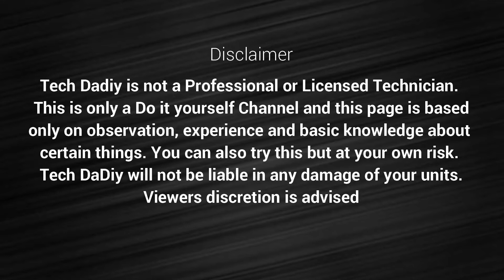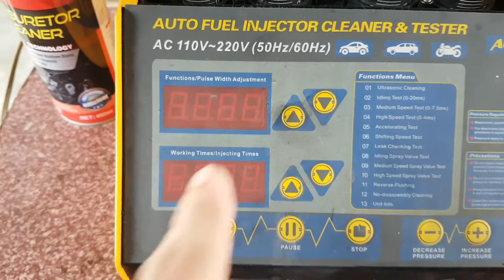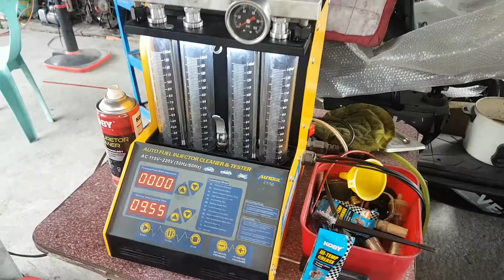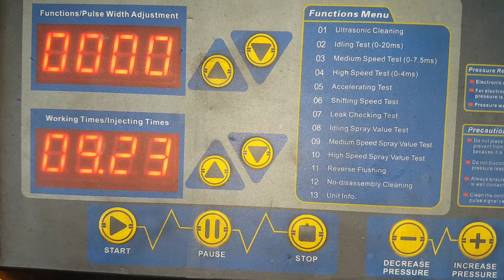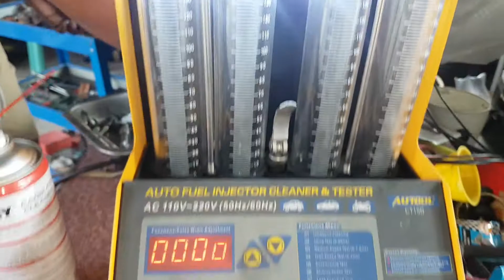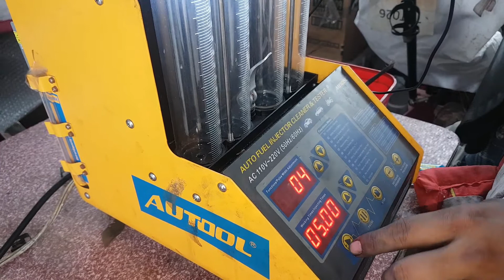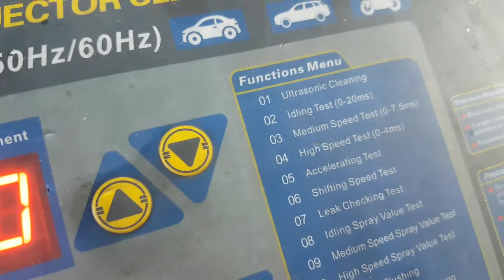Ultrasonic Fuel Injector Cleaning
Dont forget to do the maintenance of cleaning the fuel injector whether its diy or with a machine.
I bought this car as a 2nd hand car and really didnt know about the history of this car. Most of you will do the PMS but with me i can only do some but not all at once diy pms.

I found about this shop through my friend and when i got the chance I booked for the injector cleaning service since im still getting a problem with my mileage. I was gonna do a diy injector cleaning since i bought a device for that which youll stick it with a carb cleaner. The problem is there is no way to determine the flow of the fuel. So i decided to have it clean instead with a machine with all sorts of test for my injector.

Salamat po sa inyong panood at patuloy na pagsuporta sa Tech DaDiy.
Thanks po and God Bless sa inyong lahat!!!

Camera: S7 Edge, Canon G6, Sony A6000, Canon 600D, Canon Eos M6